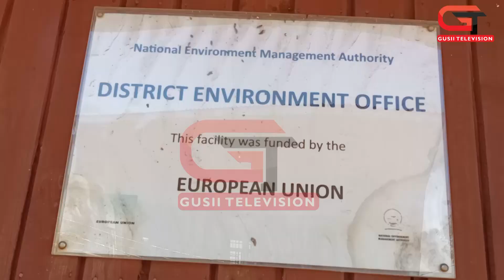AFISI YA (NEMA) YATOA UJUMBE KUHUSU BWAWA LA MAUTI TING'A NYAMIRA COUNTY.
Hatimaye afisi ya NEMA kupitia afisa mkuu wa Kaunti ya Nyamira Protus Musawa imetoa ripoti Kuhusu Bwawa hatari la Mauti lililoko katika sehemu ya Ting'a  kando ya Barabara inayotoka Konate kuelekea Kisii.

Protus ameeleza kwamba atashirikiana na vitengo vingine vya serikali ya Kaunti ya Nyamira ili kuzuia Mauti zaidi kushuhudiwa katika eneo Hilo hatari.

Kufika Sasa chini ya miaka mitano imepita zaidi ya miili 10 ya watu imetolewa ndani ya Bwawa hilo Jambo ambalo nimezidi kuwaogopesha wakaaji wa Ting'a Nyamira County